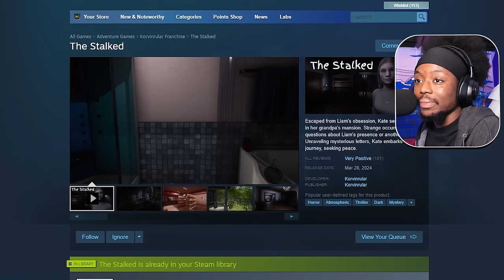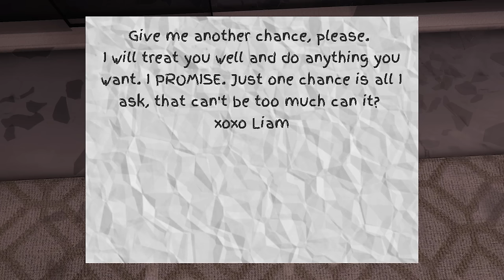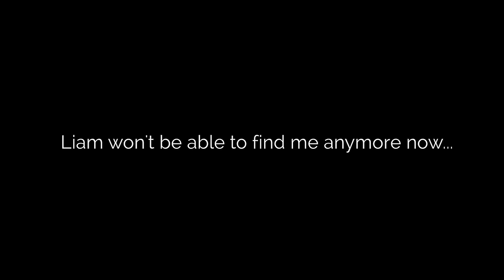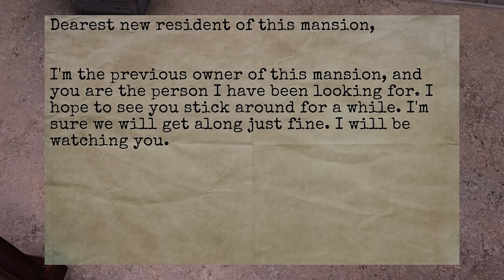Getting Stalked is Not Fun.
Today we played The Stalked... a terrifying stalker horror game.